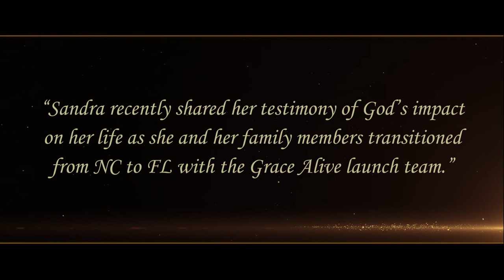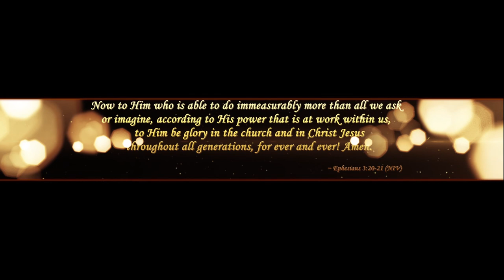Sandra Peters | Homegoing Services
Leslie Gray Photography was asked to create a video to highlight the life of Sandra Peters.  Sandra was a key member of Grace Alive Church.

Leslie Gray Photography provides branded content, marketing, and media solutions.